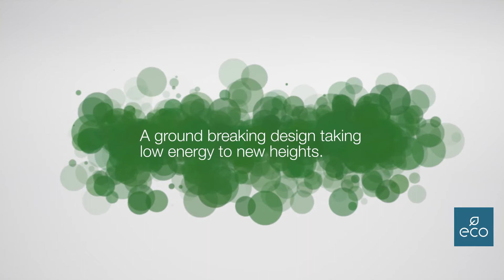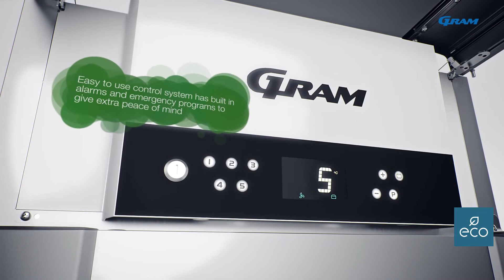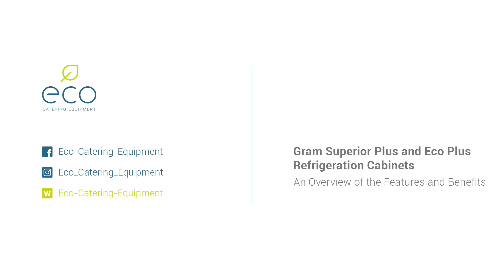Gram Superior Plus and Gram Eco Refrigeration Cabinets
Gram are renowned for manufacturing some of the best commercial refrigeration cabinets. Time and again their commercial refrigerators and freezers offer industry leading efficiency and durability. Backed up by a lengthy 5-year parts and labour warranty.

The Gram Superior Plus is the flagship cabinet with an extensive range of features that make it one of our highly recommended cabinets. The running costs, storage capacity, build quality and warranty really do make it stand out amongst its peers.

The Gram Eco Refrigerator range, even though not quite as feature packed as the Superior Plus, still offers all the key Gram attributes. Efficiency, build quality and that lengthy 5-year. Making it another highly recommended cabinet.

This video gives you a quick overview of the key attributes of the Gram Superior Plus and Gram Eco Refrigeration cabinet ranges.